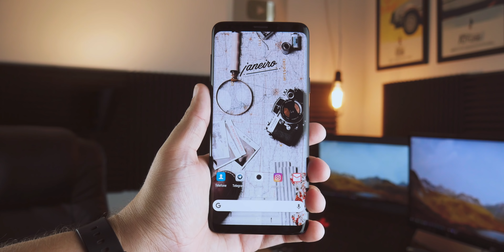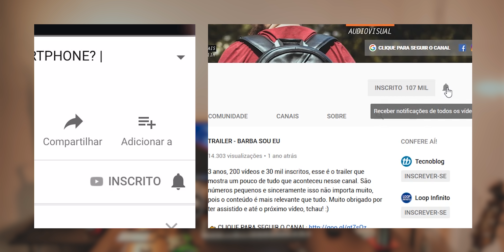Meu Galaxy S9 virou um PIXEL 3, AMÉM!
Voltei! Hoje a gente vai conferir como o Galaxy S9 Plus depois de quase 1 ano que foi lançado ainda continua valendo muito a pena, principalmente agora com o suporte ao app da câmera do Pixel 3. Todos os links do que é preciso (incluindo o xml da configuração do app) você pode conferir nesse post

Instale, divirta-se e me marca nas fotos!

Meu equipamento:

Lumix G7 + Lente kit, Canon EOSM + 20mm F/2, Lente Canon 50mm 1.8, Zoom H1, Zoom H4N, Rode Videomicro, Microfone Yoga HT 81